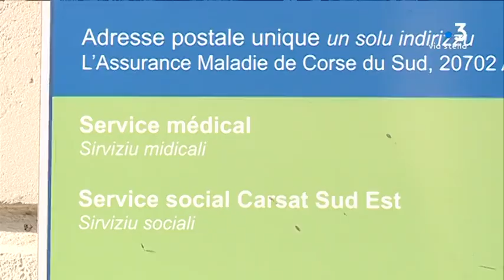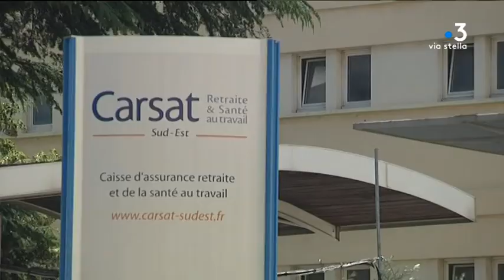Ana Lacatusu se bat pour faire reconnaître sa maladie comme professionnelle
Intervenants : Ana Lacatusu ; Décibal Lacatusu ; Me Pierre-Laurent Audisio, Avocat d' Ana Lacatusu.

Reportage : ANtOMARCHI Florence ; WOLINSKY Sylvie ; BURESI Véronique.